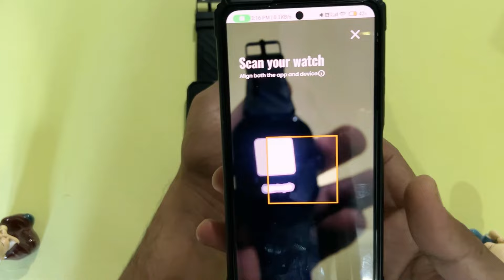Fastrack limitless x2 vs Fastrack Revoltt fs1 pro | Which is best under 2k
Fs1 pro
Limitless x2

2. register (ad your all details
3. share particular product link or full platform from search bar
4. track your earning (my activity section)

2. register (ad your all details
3. share particular product link or full platform from search bar
4. track your earning (my activity section)

3rd APP (cashkaro) apni purchase pe cashback paao (i made 1000)